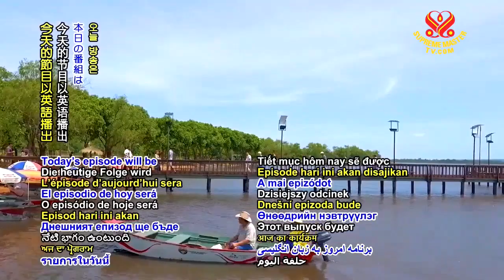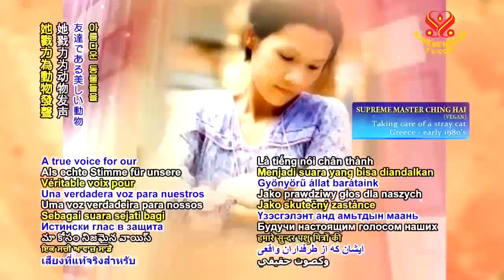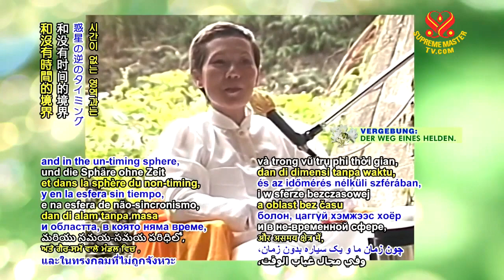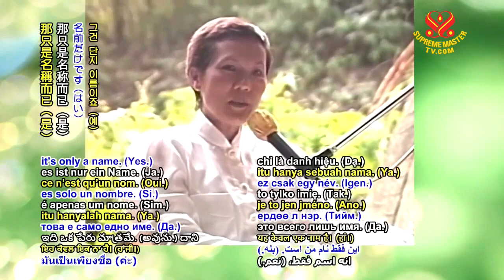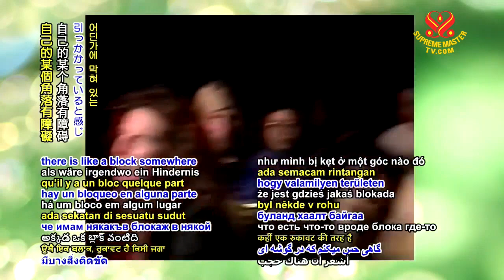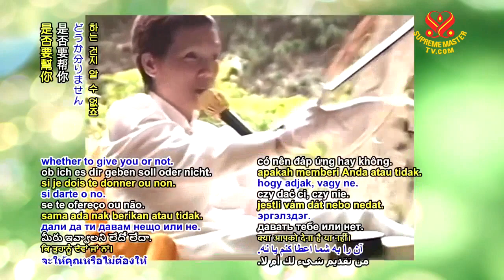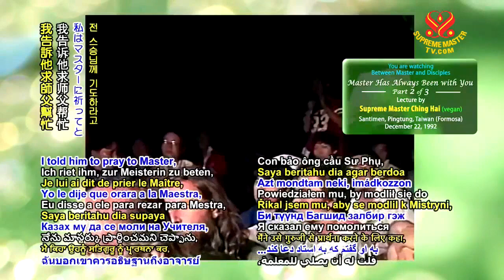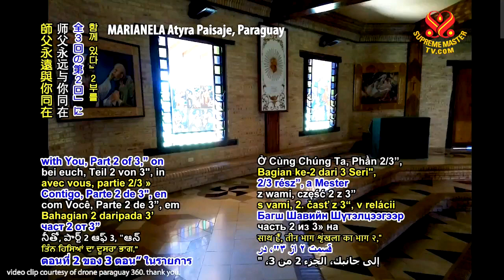Master Has Always Been with You - Part 2 of 3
Master Has Always Been with You
Pingtung, Taiwan (Formosa) - December 22, 1992

SupremeMasterTV.Com/BMD